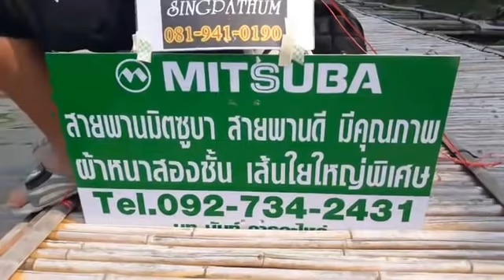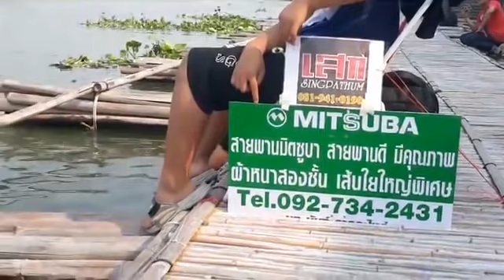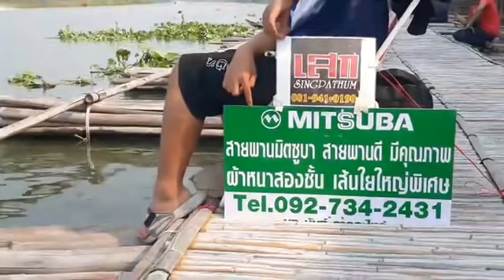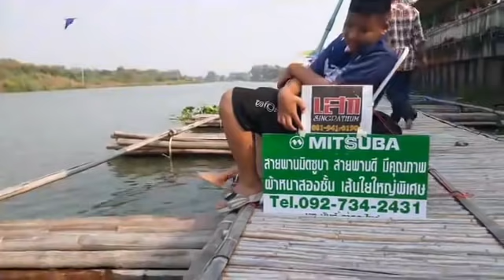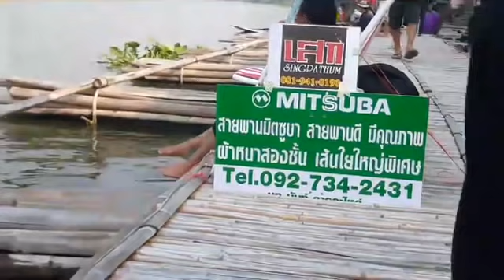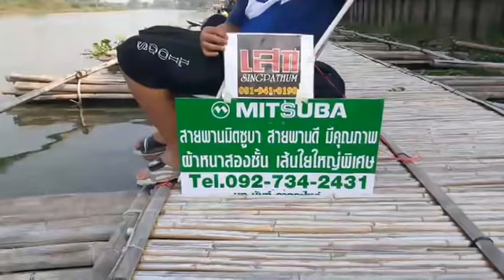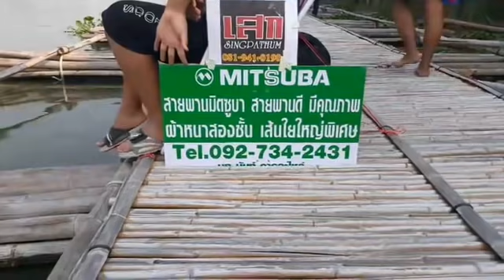แข่งเรือซิ่ง รุ่น BT20 น้องแก้วศิษย์เจ้าแม่ทับทิมทอง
แข่งเรือซิ่ง รุ่น BT20 รุ่นนี้แรงเร็วและมันมากๆครับ มารวมรุนกันครับ
ไลค์สดโดยดีเจไก่
สนันสนุนโดย เบาะเสกสิงห์ปทุม 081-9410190
จำหน่าย สายพาน Mitsuba
มู่เล่ย์ และ อุปกรณ์การเกษตร